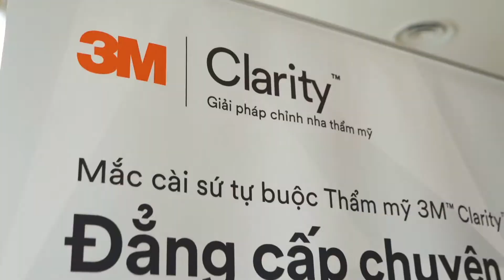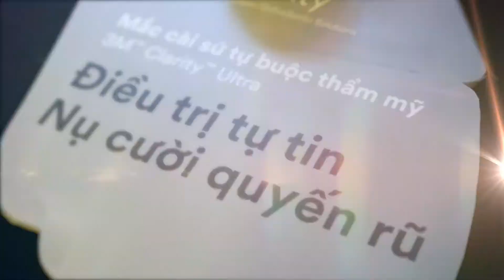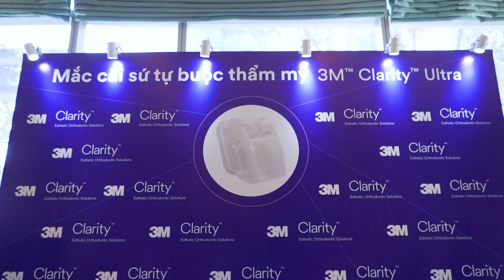3M Clarity Fix Event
Flying Birds
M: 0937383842